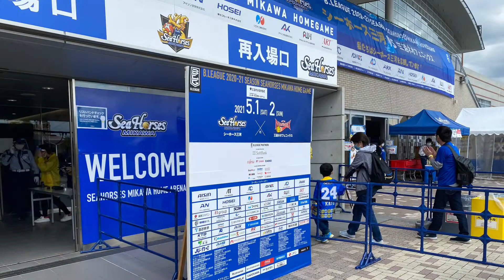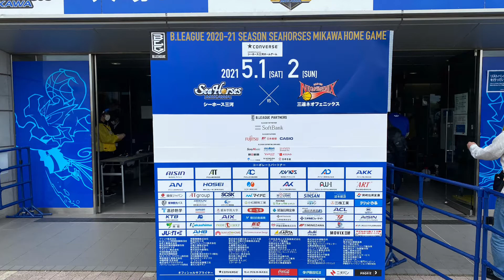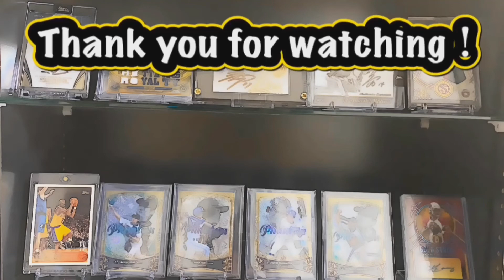Bリーグ観戦Vlog 2021/5/2 B1第36節 Game2 シーホース三河 vs 三遠ネオフェニックス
トレカ開封、スポーツ観戦、サイクリング、プロスピ Aなど
自分の趣味をただ、ダラダラと動画にする
気ままなチャンネルです

愛知県のチームをひたすら応援しております
の観戦Vlogを投稿しております

2021年4月より仕事の関係で静岡県民になります
の観戦Vlogも投稿予定です

ヨーロッパサッカー
・PSG
・インテル
・チェルシー
も応援しております
関連動画を投稿するかも？